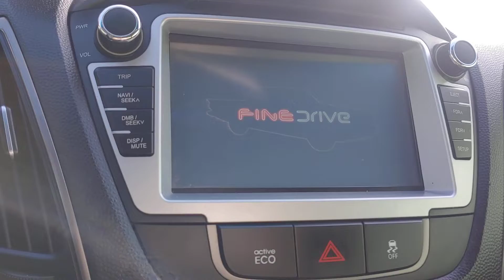2014 HYUNDAI NEW TUCSON IX - $ 7,908 [Used Car Korea Network]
09:00 to 22:00 GMT + 9 (Korea Time)